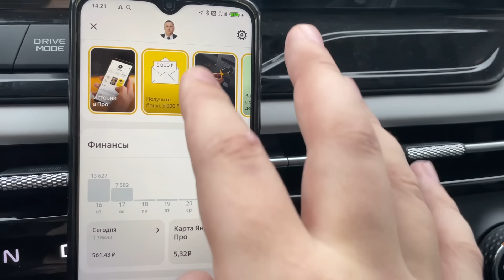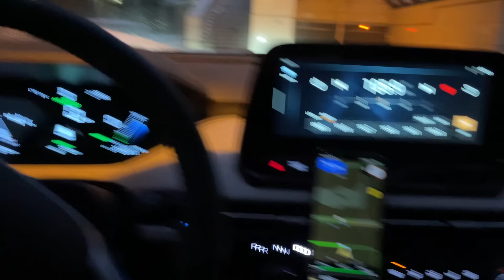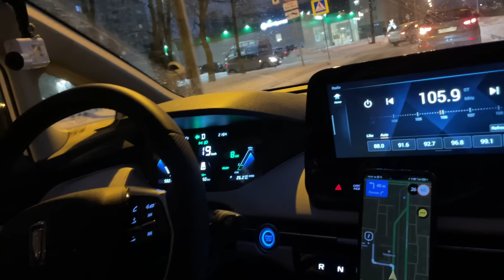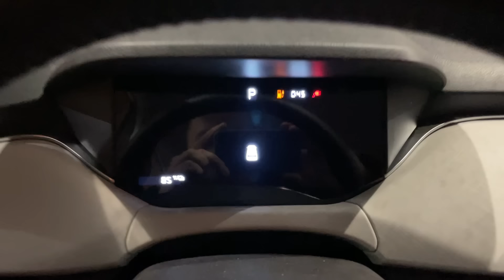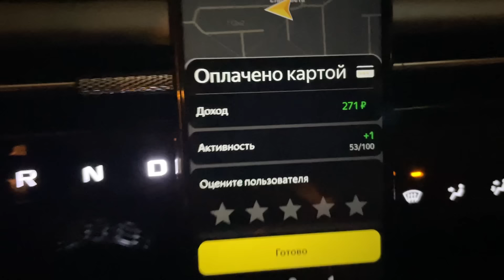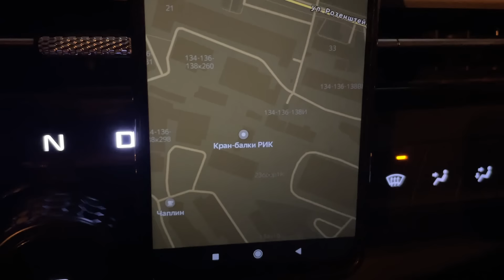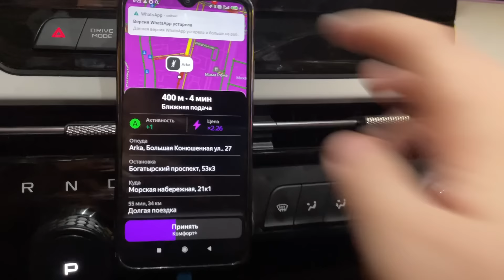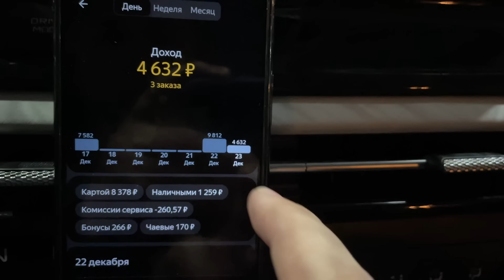Таксую на ЭлектроМобиле в Комфорте+ || ШОК и РАСТЕРЯННОСТЬ у ПАССАЖИРОВ от ЭЛЕКТРОТАКСИ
🚖Подключение к Яндекс Такси
через мой ПАРК "Александроff парк"
⚠ Условия моего ПАРКА ⚠
✅Комиссия ПАРКА - от 1р - 7р за заказ (зависит от города в котором вы работаете)
✅Вывод средств моментальный с Таксометра (комиссия за работу банка 1%)
✅Покупки СМЕН с минимальной наценкой (для тех кому они доступны)
✅Заправки с Таксометра
✅Возможность выставить только БЕЗНАЛИЧНУЮ оплату
✅Техническая Поддержка 24/7

Аренда АВТО
Таксопарк "Петербургский Транзит"

Этот код нужно ввести в Таксометре при регистрации в качестве самозанятого: специальное поле появится на последнем шаге регистрации.